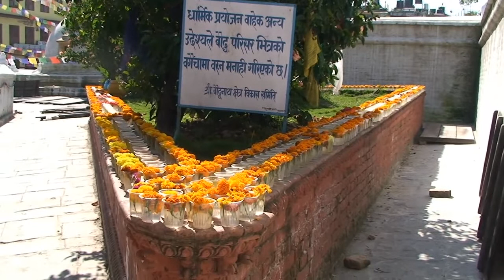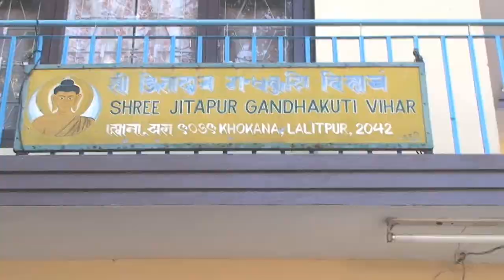Indien & Nepal 9 Swayambunath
DANSK: Filmen er fra en rundtur med Albatros i oktober 2009. Den er optaget med et Sony HDR-HC9, redigeret i HD kvalitet og eksporteret i HD kvalitet 5 Mbps mp4 i billedstørrelsen 1280x720. Producent: Peer Fischer Holm, der er medlem af Århus Amatør Film- & Videoklub.

ENGLISH: The film is from a tour with Albatros in October 2009. It is edited in HD quality and exported in HD quality 5 Mbps mp4 with picture size 1280 x 720. Camera Sony HDR-HC9.
Producer: Peer Fischer Holm who is a member of Aarhus Amateur Film- and Video Club.